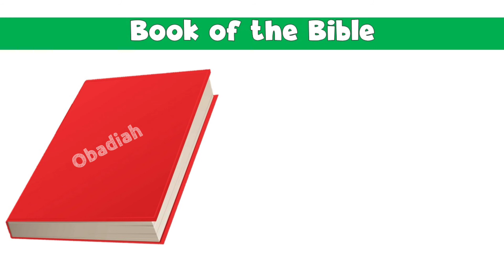Old Testament Books of the Bible | Author | Written Period | Number of Chapters